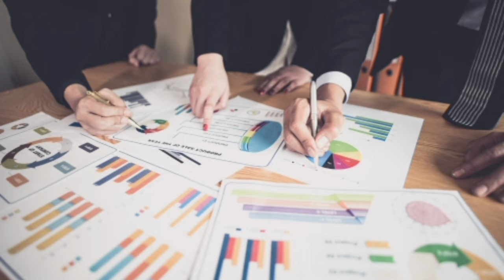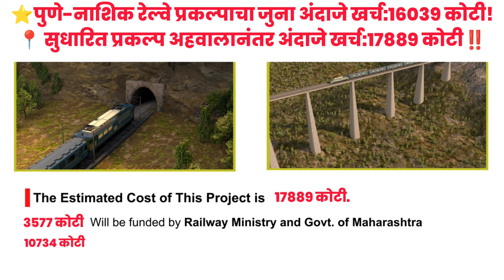📍 मोठी बातमी: Pune-Nashik रेल्वेला गती | DPR अंतिम मंजुरीसाठी सादर | Pune Nashik Railway New Update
*IN VIDEO CREDIT: Respected Owners 👍

➖➖➖➖⭐️🙏धन्यवाद🙏 ⭐️➖➖➖➖➖

          🔵•प्रकल्पाची वैशिष्ट्ये•🔴

* 235 किलोमीटर लांबीचा रेल्वे मार्ग

* रेल्वे मार्ग पुणे, अहमदनगर आणि नाशिक जिल्ह्यातून जाणार

* रेल्वेचा 200 किलोमीटर प्रति तास वेग, पुढे हा वेग 250 किमीपर्यंत वाढवणार

* पुणे-नाशिक अंतर अवघ्या पाऊणे दोन तासात कापणार

* वेळेसह इंधनाची बचत त्यामुळे पर्यावरण पुरक प्रकल्प

* पुणे-नाशिक दरम्यान 24 स्थानकांची आखणी

* 18 बोगदे, 41 उड्डाण पूल, 128 भूयारी मार्ग प्रस्तावित

* प्रवासी आणि मालवाहतूक चालणार

* प्रत्यक्ष, अप्रत्यक्ष रोजगारांच्या मोठ्या संधी उपलब्ध होणार

* प्रकल्पाच्या खर्चात 60 टक्के वित्तीय संस्था, 20 टक्के राज्य सरकार, 20 टक्के रेल्वेचा वाटा

* कमी खर्चात प्रकल्प मार्गी लागणार

* विद्युतीकरणासह एकाच वेळी दोन्ही रेल्वे लाईनचे बांधकाम होणार

                 🌟 सूचना 🌟

- पुणे नाशिक हाय स्पीड रेल्वे.
- पुणे नाशिक सेमी हाय स्पीड रेल्वे प्रकल्प.
-पुणे नाशिक सेमी हाय स्पीड रेल्वे प्रकल्प नवीन बातमी.
- पुणे नाशिक सेमी हाय स्पीड रेल्वे प्रकल्प नवीन अपडेट.
- पुणे नाशिक सेमी हाय स्पीड रेल्वे प्रकल्प नवीन माहिती.
- Pune Nashik Semi Highspeed Railway New Update.
- Pune Nashik Semi Highspeed Railway.
-Pune Nashik Semi Highspeed Railway Update.
- Pune Nashik Semi Highspeed Railway Project.